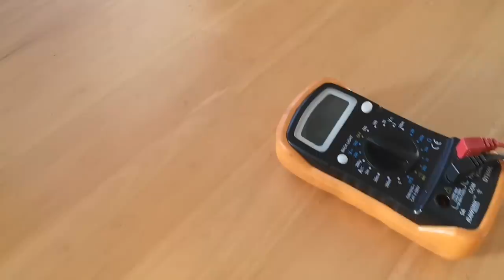Pientä puuhaa,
Rälläkkä ei käynnistynyt, hiili oli loppu, ei näy kuvissa,